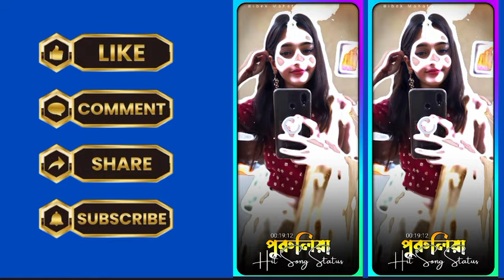New Purulia Romantic Song Status Video Editing Alight Motion ‼️ alight motion video editing